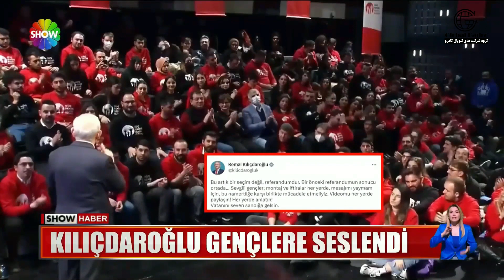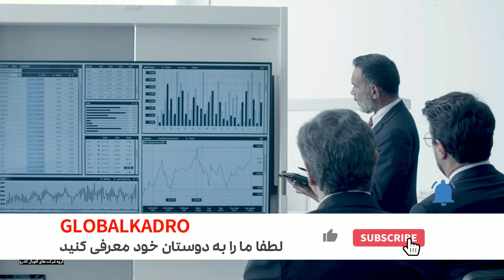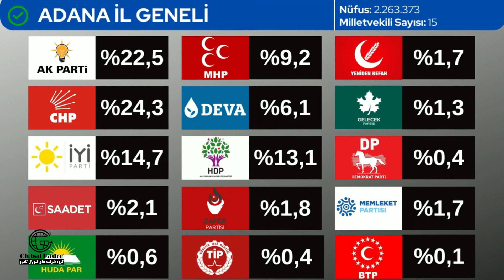چرا اردوغان همچنان محبوب است؟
علیرغم مشکلات اقتصادی و انتقادها از دولت اردوغان در واکنش به زلزله، آرای او در دور اول انتخابات 5% از رقیب اصلی اش بیشتر بود و به نظر می رسد مردم ترکیه همچنان به اردوغان و برنامه های او اقبال نشان می دهند. در این ویدئو به بررسی علل و عوامل این موضوع می پردازیم.

راههای ارتباط با ما :
☏ تلفن دفتر تهران: ۰۲۱۲۲۳۸۳۷۴۳
☎️ تلفن دفتر استانبول: ۰۰۹۰۲۱۲۲۱۲۴۴۰۱
📱واتساپ: ۰۰۹۰۵۵۳۷۱۲۴۴۰۱
📱واتساپ: ۰۰۹۰۵۵۳۷۱۰۴۴۰۱